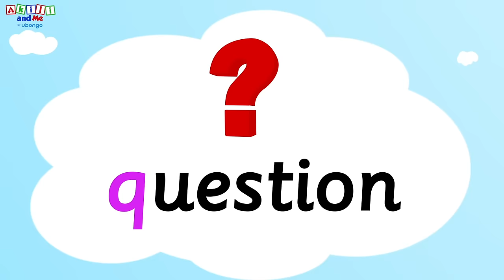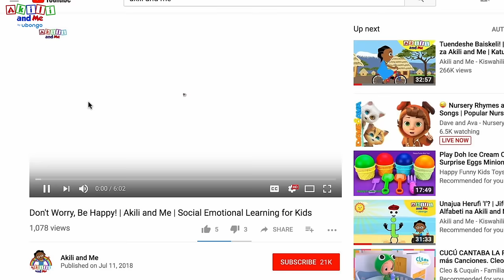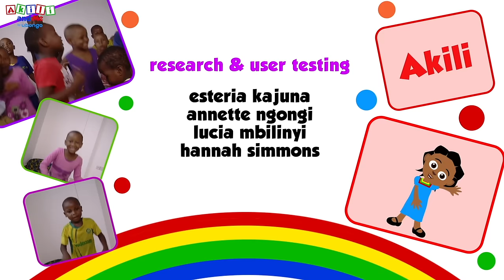Meet Letter X! | Learn the Alphabet with Akili | Cartoons from Africa for Preschoolers